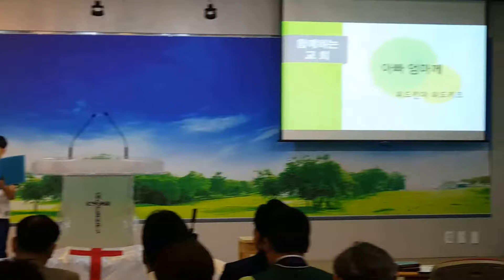함께하는 교회 위드킨즈. 키즈 특송